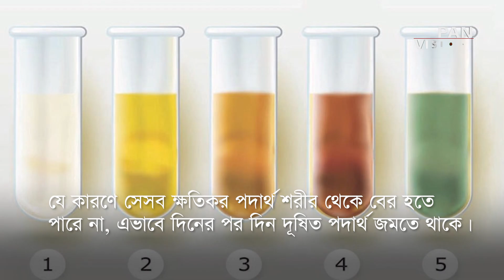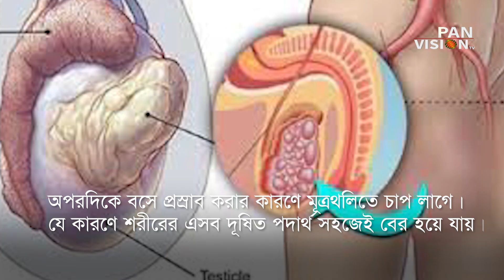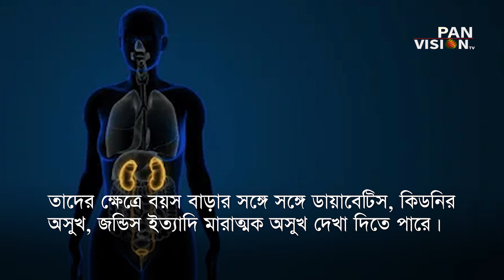দাঁড়িয়ে প্রস্রাব করলে যেসব ক্ষতি হয় || Health Tips || Panvision TV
👉 দাঁড়িয়ে প্রস্রাব করলে যেসব ক্ষতি হয়
অনুষ্ঠান : হেলথ টিপস
ধারাবর্ণনা : মাহবুব মুকুল
সম্পাদনা : সাইফুল ফরহাদ